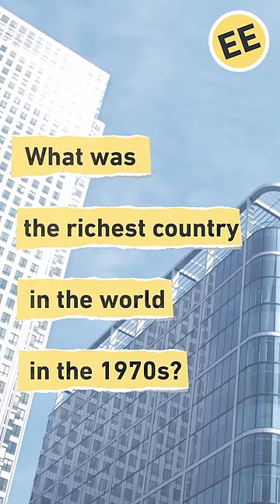How a tiny island became the richest country in the world